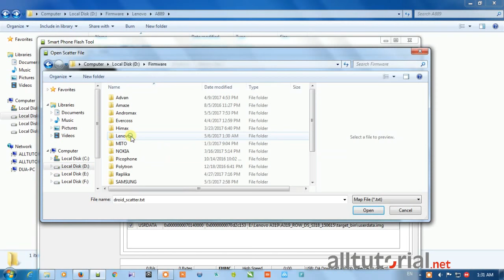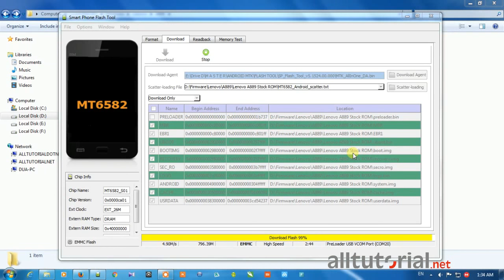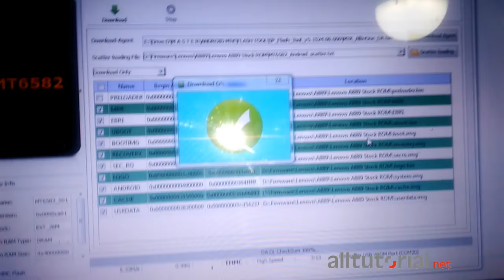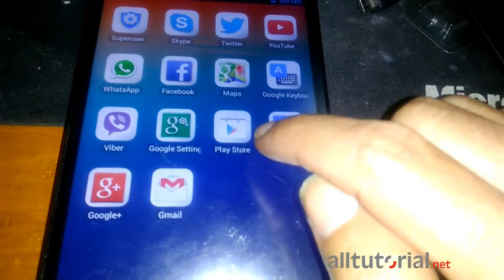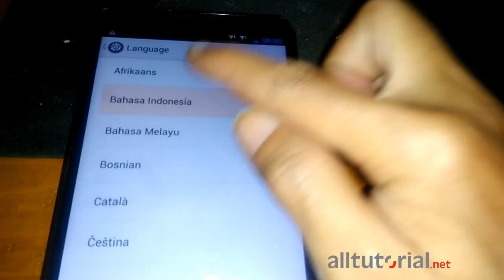Firmware Lenovo A889 Multi Language Tested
Firmware Lenovo A889 Multi Language Tested, Gapps include